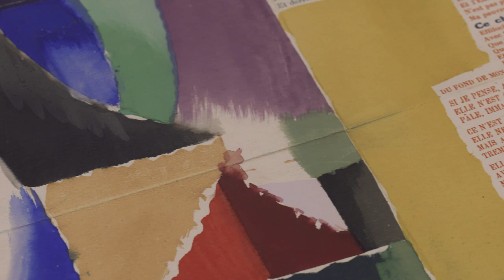Exposition « Blaise Cendrars et Sonia Delaunay ǀ La Prose du Transsibérien »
La genèse et la fortune de l’un des livres d’artistes fondateurs de la modernité du XXe siècle: la «Prose du Transsibérien et de la petite Jehanne de France», paru en 1913, extraordinaire fusion de quatre cent quarante-cinq vers libres de Blaise Cendrars et des couleurs de Sonia Delaunay.
DU 26 OCTOBRE AU 30 DÉCEMBRE 2017
A LA FONDATION JAN MICHALSKI
POUR L'ECRITURE ET LA LITTERATURE